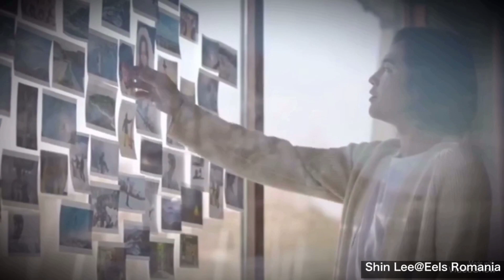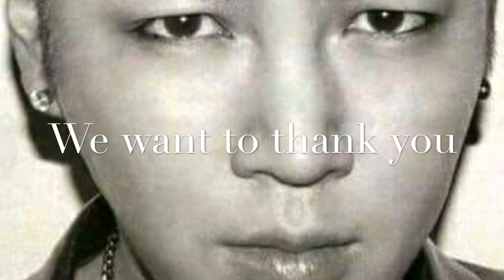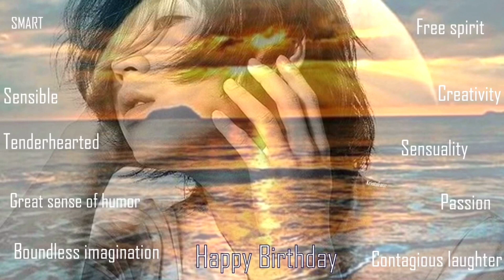Happy birthday, JKS! Memories of 2018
Fan video memories of 2018
Copyright JKS To the place where sun shines & Melody we made together